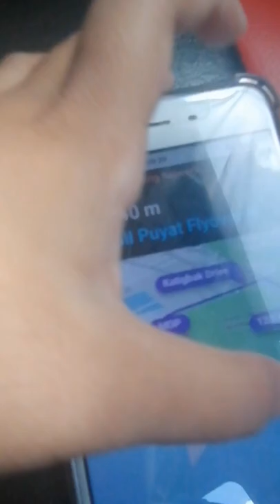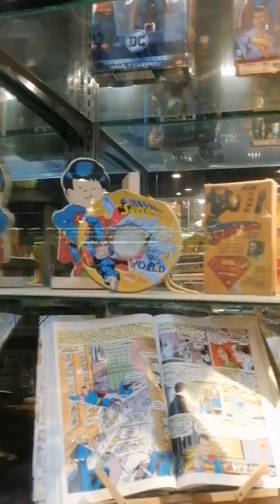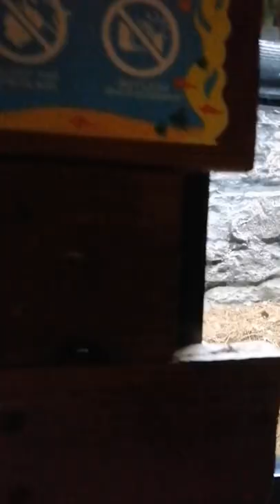Celebrating my Birthday at Manila Ocean Park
Hi guys! Join me and my family on our trip to Manila Ocean Park. Let's see the different kinds of fishes and animals. We will also watch the bird and sea lion show. Hope you guys enjoy! :)